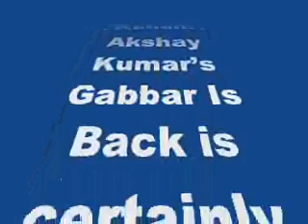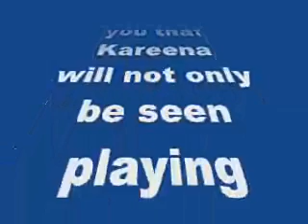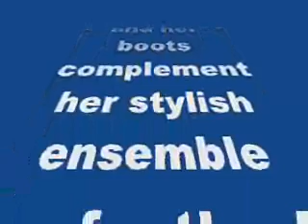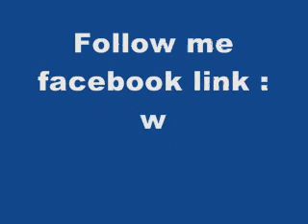Kareena Kapoor’s look in Akshay Kumar’s Gabbar Is Back – hot or not?-review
Kareena Kapoor’s look in Akshay Kumar’s Gabbar Is Back – hot or not?

The Singham Returns actress will be seen featuring in a special song titled Teri Meri Kahani
Akshay Kumar’s Gabbar Is Back is certainly one of the most awaited releases of this year. The Sanjay Leela Bhansali film is not just high on rage against corruption but also boasts of a stellar cast including Akshay, Shruti Haasan and Kareena Kapoor Khan. We already informed you that Kareena will not only be seen playing Akshay’s wife but will also do a special item song in the film. Here’s giving you a glimpse from her song titled Teri Meri Kahani…
Also read: Gabbar Is Back Trailer: Akshay Kumar’s yet another South remake is loaded with Sholay dialogues!
Seen sporting an Indo-western avatar, Kareena makes a stunning frame with all her glam put to show. Not just her attire, even the accessories and her boots complement her stylish ensemble perfectly. A little birdie informs us that the song is based on Diwali celebrations and is set to release in the coming week.
So tell us BollywoodLifers, do you like Bebo’s Indo-western avatar? Vote below and we’ll be back with your verdict right here!